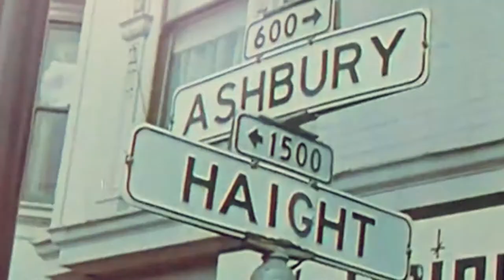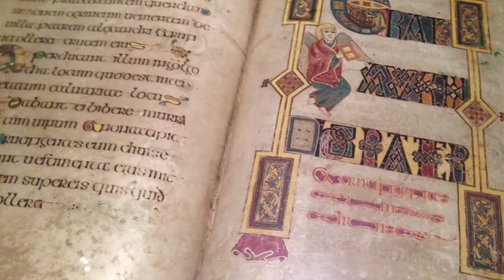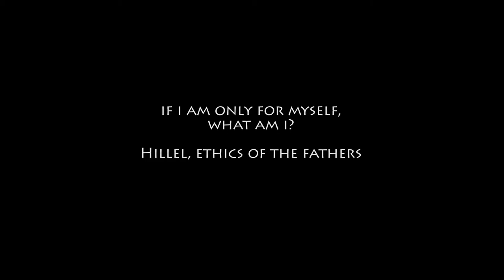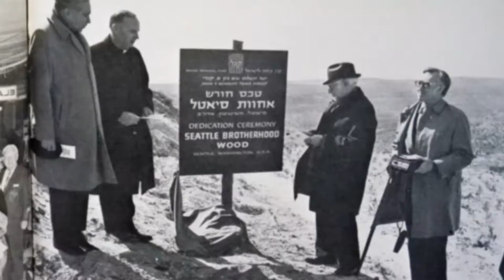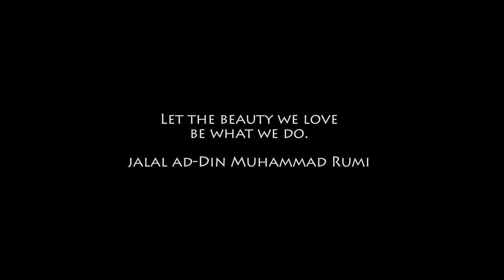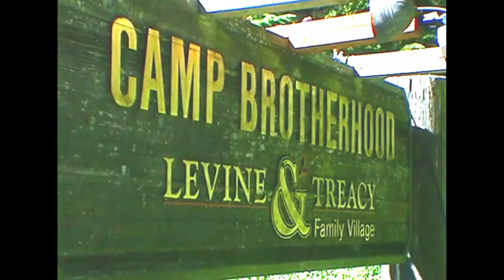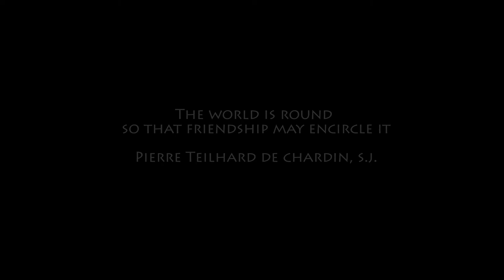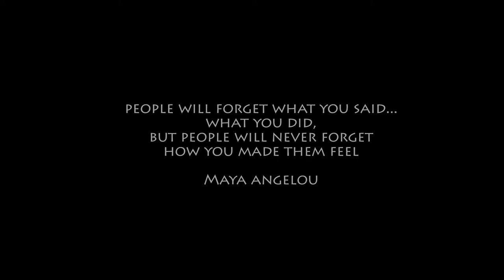Challenge 2.0 Blessed are the Peacemakers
The Seattle area became an unlikely place of leadership in Interfaith dialogue in the early 1960’s. It was founded on the belief that dialogue could erase distrust, and could lead people of very different faith and ethnic backgrounds to build and cross the bridge to their common humanity. The original leaders were a Rabbi born in Lithuania, and a Catholic priest born in Ireland. On the 100th birthday of Father William Treacy, this episode of Challenge 2.0 examines the origin and growth of that dialogue, and its importance today.